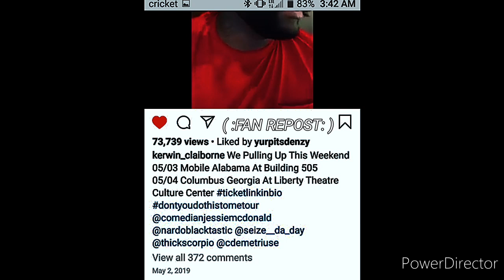Kerwin Claiborne Voiceover skits 📱📲 deeznuts 🥜🥜'S windowwatching 👹 yep_im_kajun 👋🏾goinglive 🤳🏾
👀I KNOW YOU HEAR ME BIG 🐦😂😂
👀I TOLD HER; YOU CAN jumplike A🐸IF YOU WANT TO⁉️
WE EAT 🍽️ froglegs OVER HERE😒😭😂🤦📲 THANK YOU
MOMMA OOUUU OOUUU oouuuwee WHATS THAT YOU SPRAYING😭😂😂🤦☠️
EXACTALY 😂😭😂🤣 Y'ALL JUST MAD 😭😂 look 😂😭😂😭

   🤙🏾THE LOVE IS ALWAYS RETURNED
                      👉🏾 FOLLOW DENZY⤵️